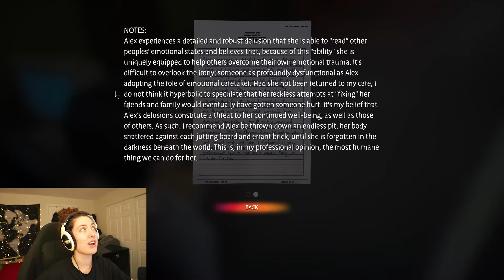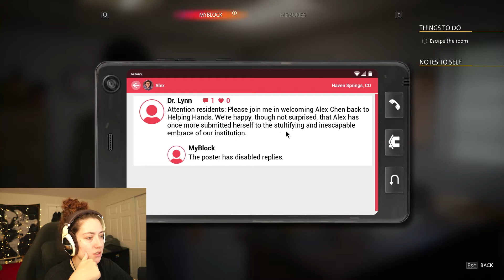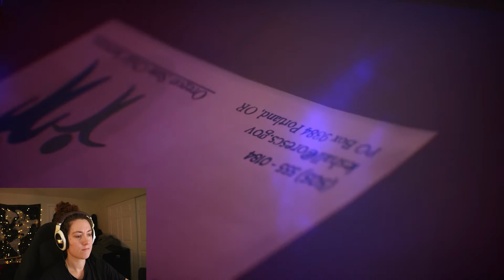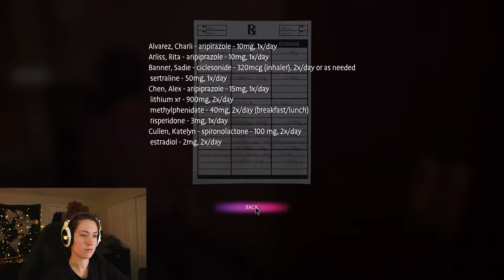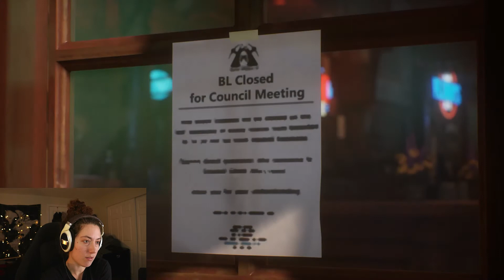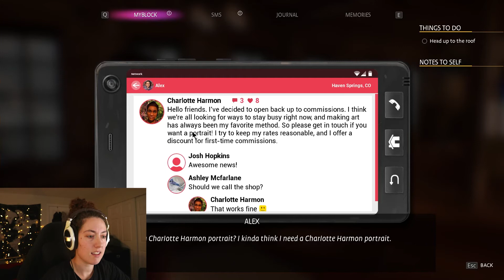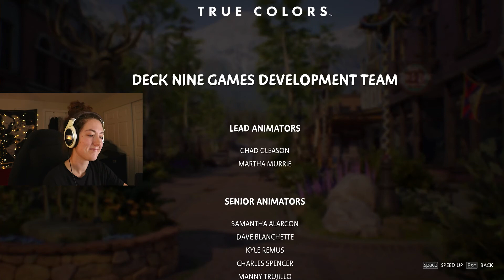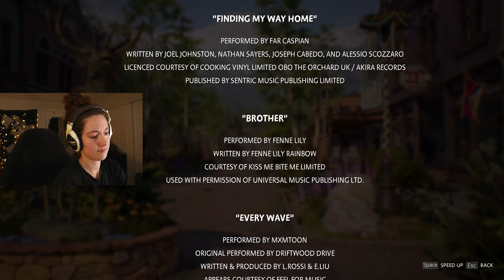OUR TRUE COLORS. - Life Is Strange: True Colors - END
It's finally over you guys.. Finishing a Life Is Strange game is always bittersweet. It makes you feel happy and sad at the same time, and
you know that it'll always hold a special place in your heart. I just really
love these games.

Thank you for taking the journey with me! ♥

RING THE DINGER! ♥